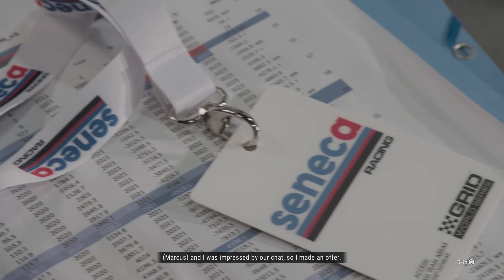GRID Legends PS5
1st time playing  GRID